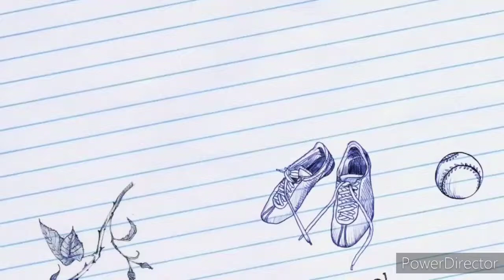Vlog 12 || Ocean in a Bottle - Miniature Bottle Charm || DIY Craft Vlogs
Hi friends this is a Simple & easy DIY Craft which you can definitely try with your lil ones & see their surprised face once it gets finished.

An ideal handmade gifting option as well !!